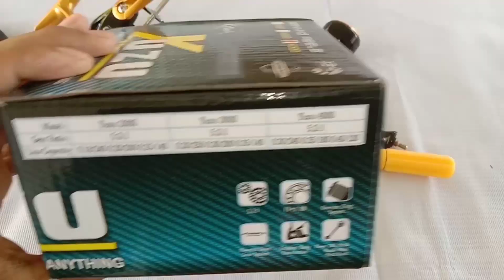Bongkar reel mewah, spek gahar || review reel Katana Yuzu 4000-Fishing Reel review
Bongkar reel mewah, spesifikasi yang gahar, penampilannya sultan vlog review reel Katana Yuzu 4000